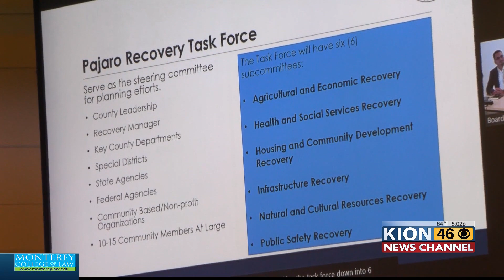PAJARO LONG-TERM RECOVERY